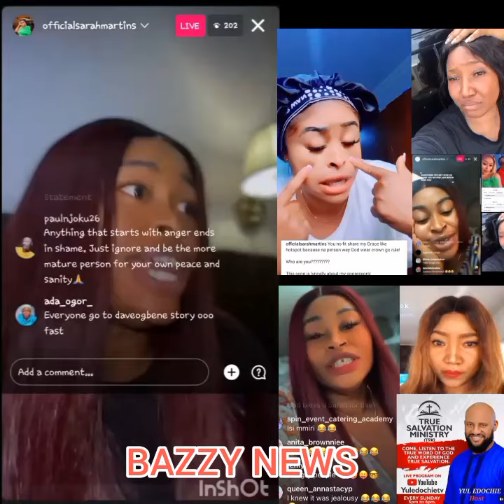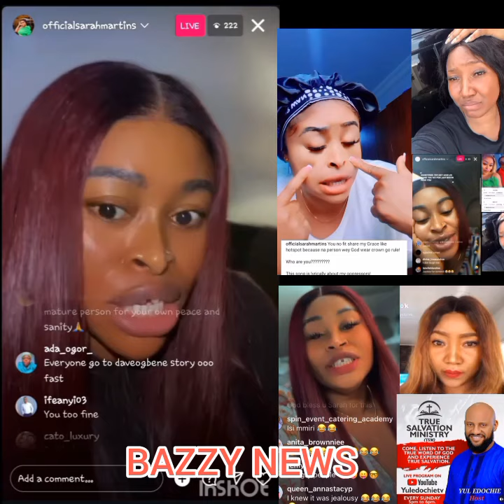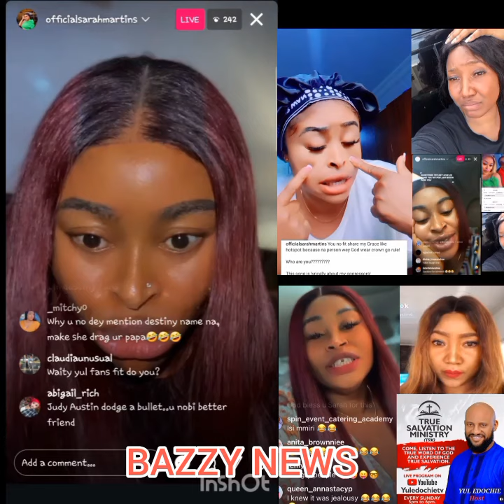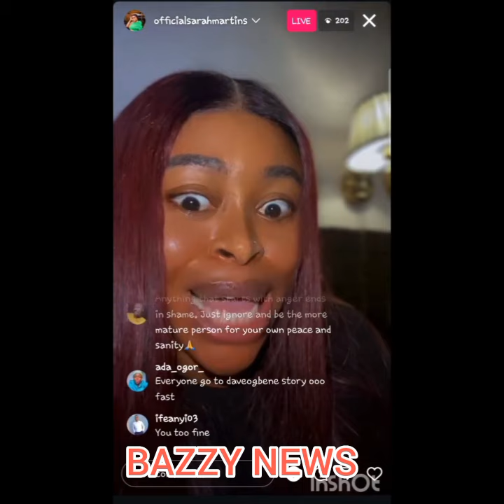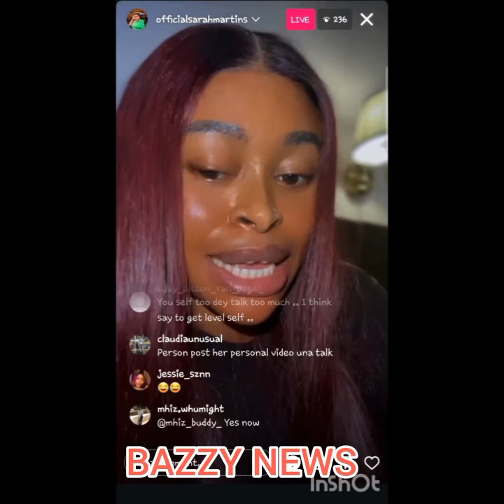Breaking~Judy Austin In Shąme As Sarah Martin's Xpôse Her Mother Olosho Lifestyle & How Yul Dump Her